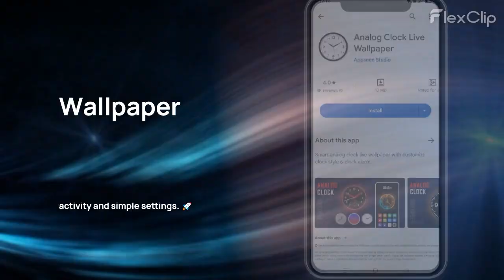Analog Clock Live Wallpaper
We are presenting here the clock live Wallpaper, a lovely analog clock with multiple themes activity and simple settings.

We have designed this smart watch in a unique way, by adding live clock wallpapers, and to induce the sense of time passing, we added gentle falling snow in the background with simple smart watch. Digital live wallpaper creates a magical experience. Live wallpaper app is a night clock app with multiple analog clock styles and simple background. Analog clock Live Wallpaper offers high-quality live clock wallpaper themes, alarm management, activity timer, customize clock, and much more. Live clock wallpaper app also allows you to share time activities with your friends and family.